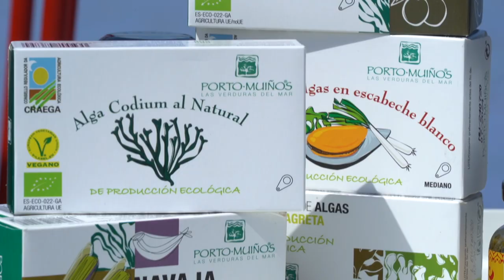"Las redes sociales me sobrepasaron" / Camino de Historia